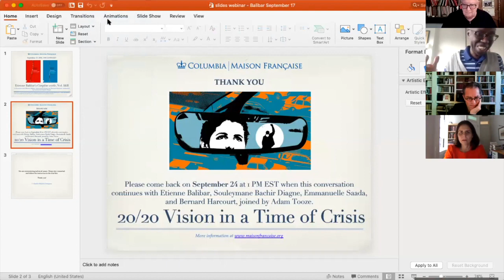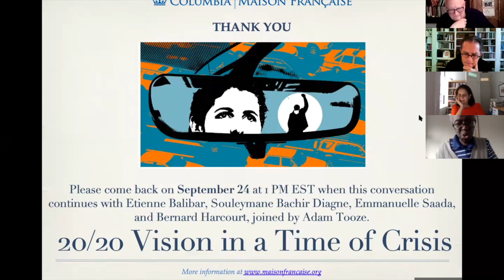Etienne Balibar's Complete Work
Etienne Balibar’s Complete Works, Vol. I & II. A discussion with Etienne Balibar, Emmanuelle Saada, and Bernard Harcourt, moderated by Souleymane Bachir Diagne.

The first two volumes of Oeuvres complètes by French philosopher Etienne Balibar were recently published by La Découverte as Histoire interminable. D’un siècle l’autre. Ecrits I and Passions du concepts. Epistémologie, théologie et politique. Ecrits II. On September 17, 2020, Etienne Balibar’s friends and colleagues at Columbia University, Souleymane Bachir Diagne, Emmanuelle Saada, and Bernard Harcourt, engage in a dialogue with him and reflect together on the importance and influence of his oeuvre, not only in philosophical thought, but in disciplines ranging from history to sociology to political science, and in public discourse.

Etienne Balibar teaches at Columbia every Fall semester. He is Professor Emeritus of moral and political philosophy at Université de Paris X – Nanterre and Professor Emeritus of Humanities at the University of California, Irvine. He also holds a part-time Anniversary Chair in Modern European Philosophy at Kingston University, London. He has published widely in the areas of epistemology, Marxist philosophy, and moral and political philosophy in general. His works include Lire le Capital (with Louis Althusser, Pierre Macherey, Jacques Rancière, Roger Establet); The Philosophy of Marx; Spinoza and politics; We, the People of Europe?; Secularism and Cosmopolitanism.
Emmanuelle Saada is Professor of French and of History, and Director of the Center for French and Francophone Studies at Columbia. Bernard Harcourt is the Isidore and Seville Sulzbacher Professor of Law and Professor of Political Science at Columbia. Souleymane Bachir Diagne is the Director of the Institute of African Studies, Professor of French and of Philosophy at Columbia.

This event was presented by the Columbia Maison Française.